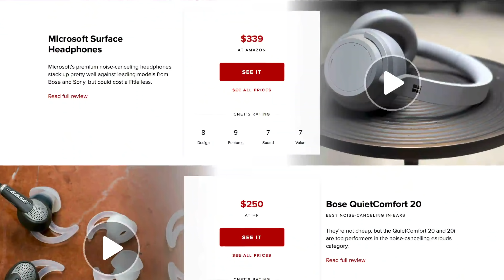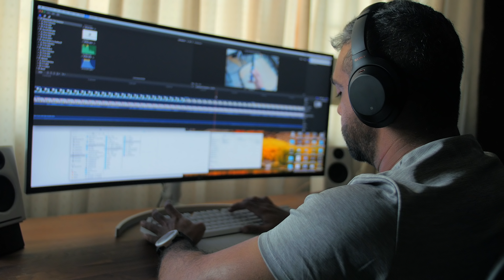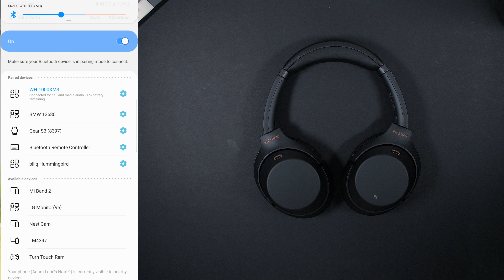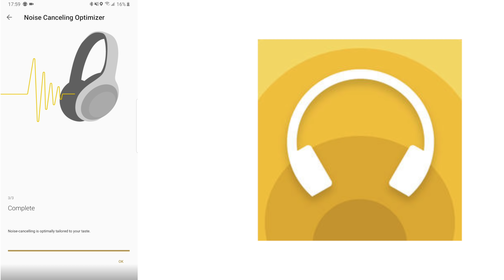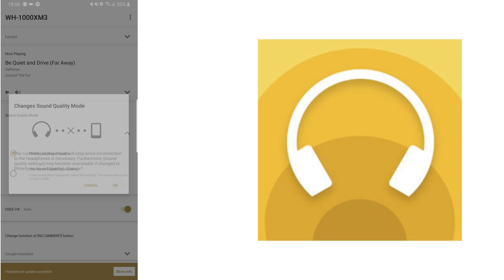Sony WH1000X M3 Unboxing, Review & Sound Test: Best Noise Cancellation Headphones? 🤔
In this video, I finally get my hands on the Sony WH1000X M3 Noise Cancellation Headphones, to do a full comprehensive test on this pair of cans to really find out whether is this really the best ANC headphones out right now